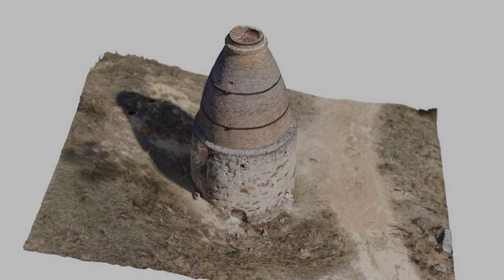Lime Kiln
Old Lime Kiln located in Quijorna (Spain). This area is well known for its historic lime industry. Lime used to build all types of buildings throughout the province of Madrid was produced here from the 16th century until the 20th century when modern kilns made these structures obsolete.

The 3D model combines aerial and ground photogrammetry. The exterior of the 3D model was created using 206 photos taken with a DJI Mini 2 . For the interior, I used 267 photos taken with a Nikon D610. The model has been processed using Reality Capture, edited on Zbrush.